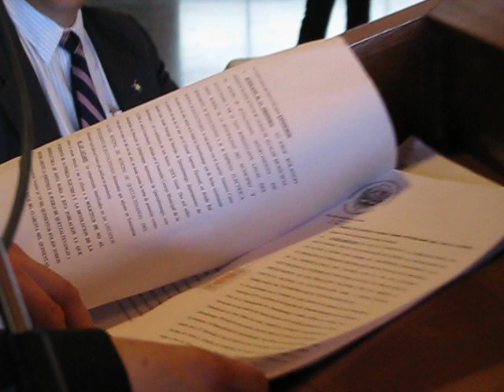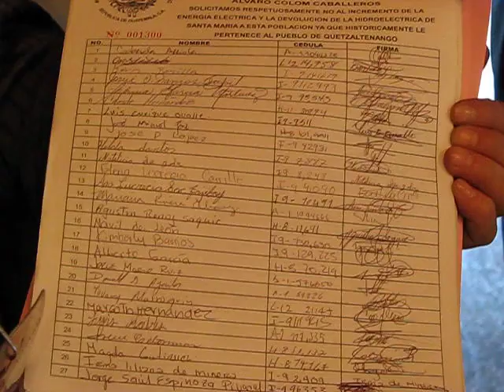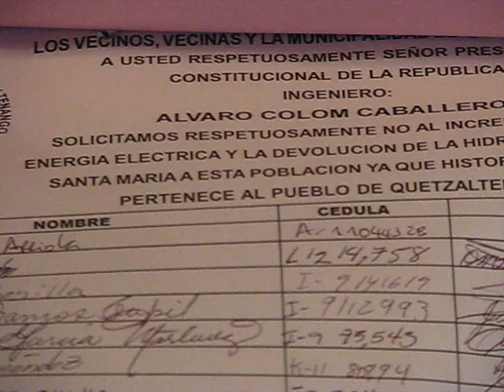Alcalde pide hidroelectrica.AVI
El Alcalde quetzalteco, Mito Barrientos pide la devolución de la Planta Hidroeléctrica de Santa María de Jesús, Zunil. Entregó expedientes en Casa Presidencial.